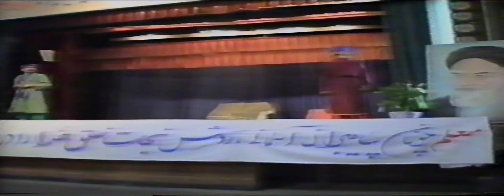Story MIRZA MORAD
قصه میرزا مراد
گروه نمایش مدرسه راهنمایی مولوی، تهران
بازیگران:
کامیار انتظامی
 احسان صمیمی ها
 محمدرضا گندمکار
فرشاد تجلی
کارگردان: مصطفی آتشکار